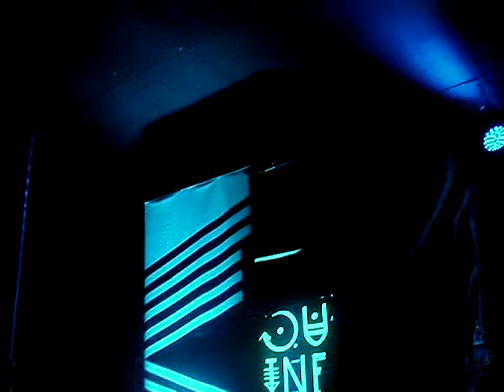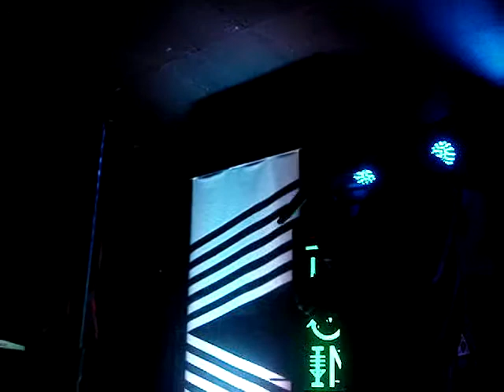The Limousines - Haunted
The Limousines, Church of Boston, 11/10/13